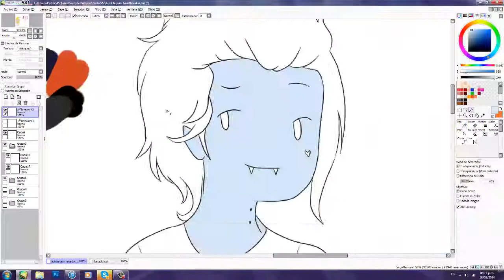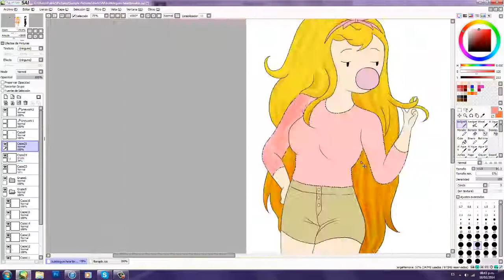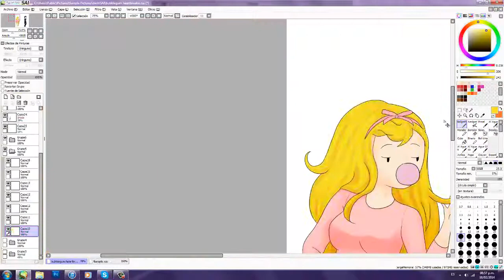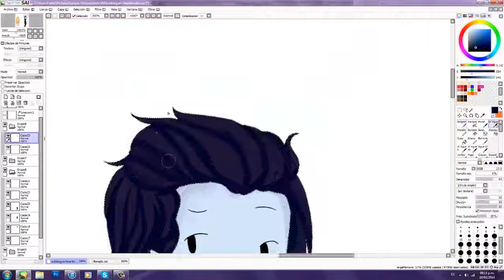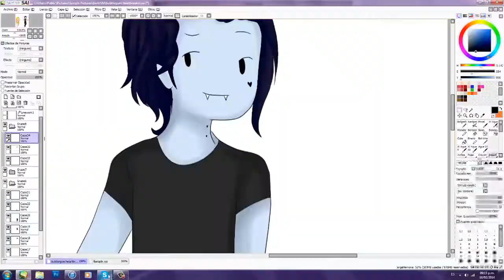How to be a heartbreaker(Fiolee) Speed Paint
READ ME
Tools:
Paint Tool SAI
Bamboo Wacom Pen

Song:
How to be a Heartbreaker- Marina & the diamonds

Fionna and Marshall Lee belong to Adventure Time(Pendleton Ward).
How to be a heartbreaker belongs to Marina and the Diamonds(Warner Music Group)